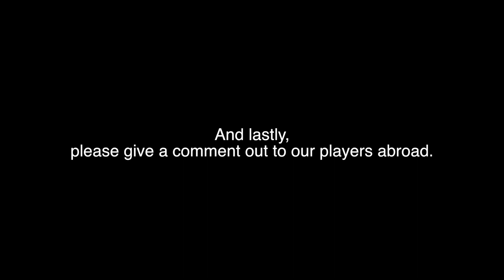Tomoko Kusaba - World Riichi Championship 2017 Post Event Interviews Part 13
Post event comments from Tomoko Kusaba.